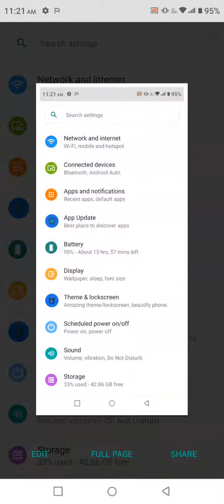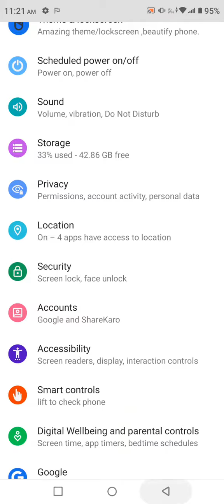Infinix Zero 20 creenshot Setting, Long Screenshot In Infinix Zero 20, How To Take A Screenshot In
Infinix Zero 20 creenshot Setting, Long Screenshot In Infinix Zero 20, How To Take A Screenshot In Infinix Zero 20

How To Take Screenshot In Infinix Zero 20,
Infinix Zero 20  Mein Long Screenshot Take Kaise,
How To Take Long Screenshot In Infinix Zero 20,
How To Enable Three Finger Screenshot In Infinix Zero 20,
How To Use Three Finger Screenshot Future In Infinix Zero 20,
Three Finger Screenshot In Infinix Zero 20,
Three Ways To Take Screenshot In Infinix Zero 20,
Long Screenshot Setting In Infinix Zero 20,
Infinix Zero 20  Mein Screenshot Kaise Click Karen,
Screenshot Setting In Infinix Zero 20,